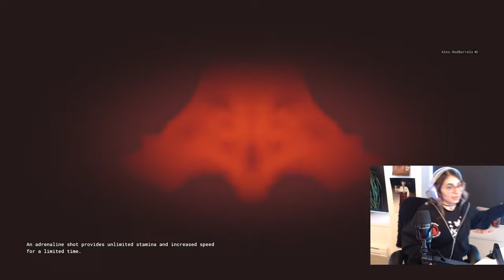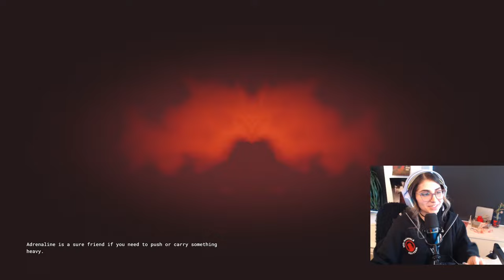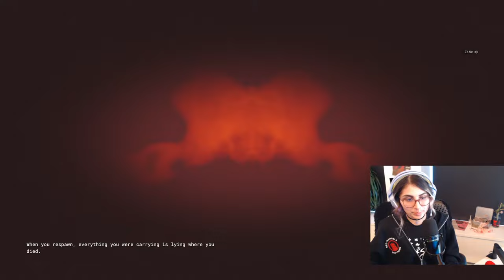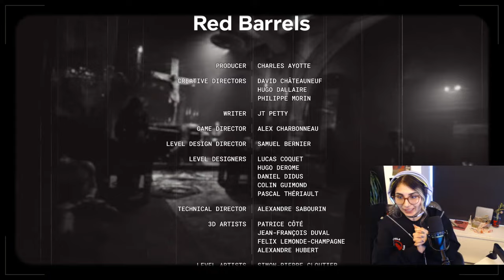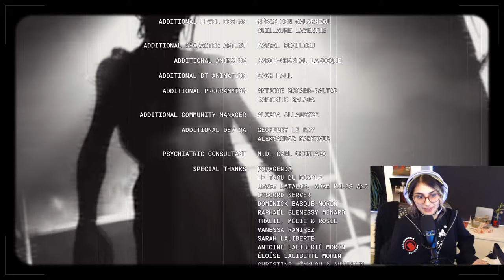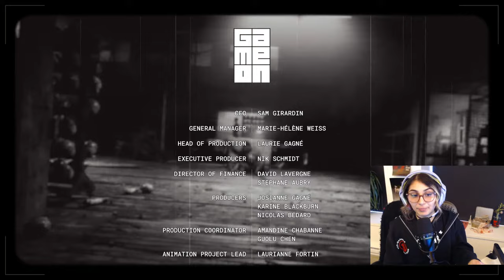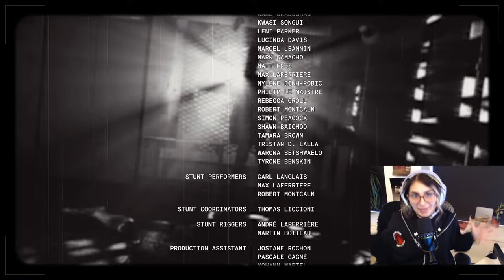The Outlast Trials Dev Stream | Will we survive Toy Factory! A+ runs only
The Red Barrels team faces the Trials! Join Alex Charbonneau - Game Director, Charles Ayotte - Producer, Rosie - Community Manager, as they enter Toy Factory in Program Genesis, and other Programs accompanied by community members ZiNc - The Official Outlast Discord Server Wizard, @GamingHarryYT and @happyheart

The Outlast Trials V.1 is now available on PlayStation 4, PlayStation 5, Xbox One, and Xbox Series S|X!

The Outlast Trials, is a brand new take on the acclaimed Outlast survival horror series, set in the same terrifying universe as the previous titles, only this time you can choose to play on your own or with friends in a team of up to four people.

Set in the height of the Cold War era, players take on the role of test subjects abducted by the shadowy Murkoff Corporation. Imprisoned in a secret Murkoff facility, players will be thrust into a series of physical and mental ordeals, tormented by iconic characters, and challenged alone or in teams to survive with their sanity intact.